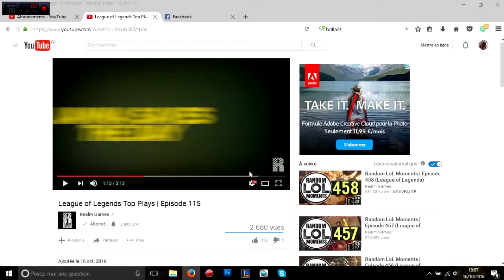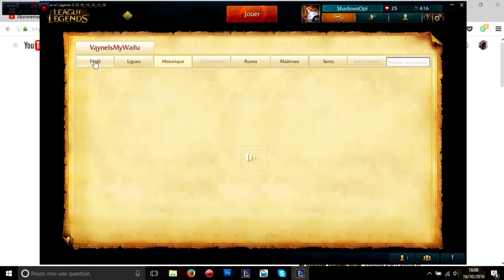UNRANKED TO DIAMOND #5 - JHIN ADC - CONTRE UN OTP VAYNE !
Nouvel épisode du Unranked To Diamond on joue encore une fois Jhin mais cette fois ci en adc !
On tombe contre un otp Vayne pas si fort que ca ^^

J'espère que la série vous plait j'attend vos retours dans les commentaires ! ;)